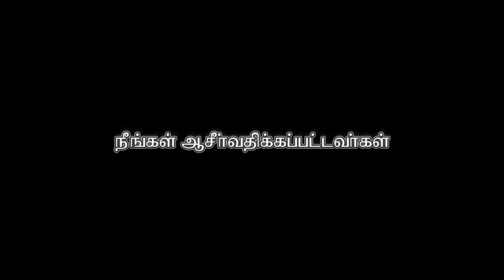[30-Jun-2019] Tamil Service Praise & Worship